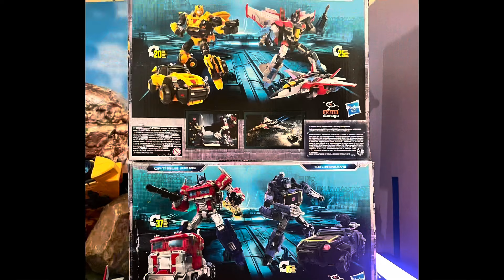THE TRANSFORMERS REACTIVATE STREAM THAT YOU MIGHT OF MISSED … TODAY